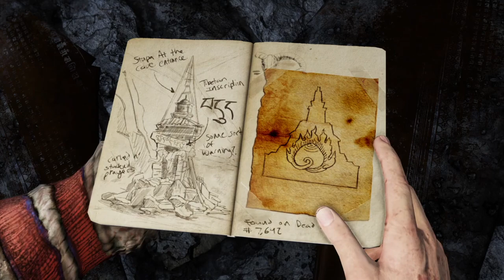Uncharted 2:el reino de los ladrones - Parte 14# walktrougth latino